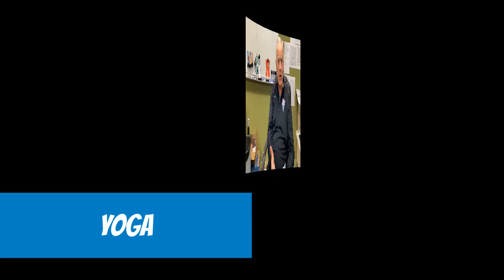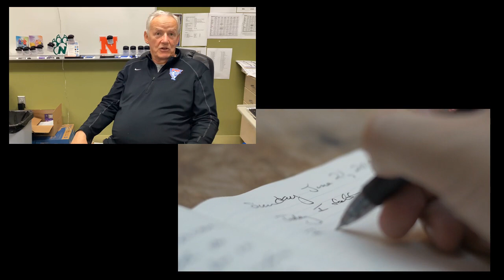Counselor's Corner 2022 episode 3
Managing stress